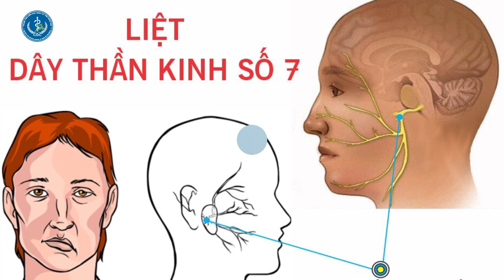Tọa đàm: Cảnh báo về vi khuẩn ăn thịt người (bệnh Whitmore)